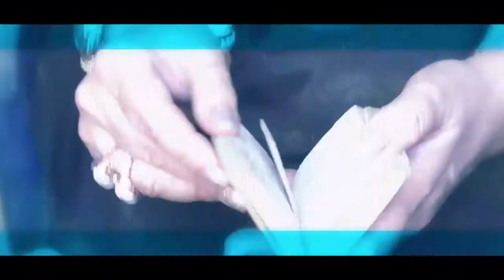Reteaua de idoli cu Irina Margareta Nistor la TVR2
ReteauaDeIdoli a Irinei Pacurariu la TVR2 este invitatia mea pentru o intoarcere in timp, la mine pe terasa, la o conversatie cu tiza hollywoodiana despre filme si nu numai.